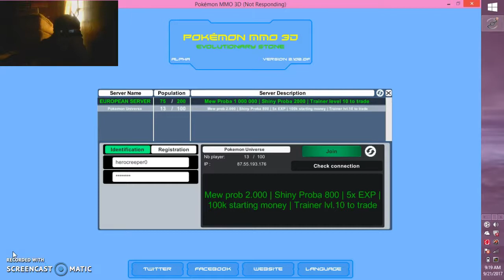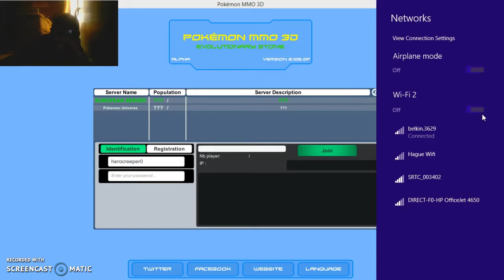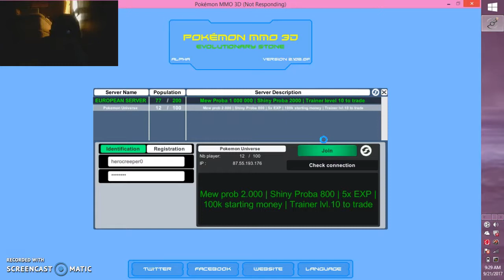IM BATMAN pokemonmmo#2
thank u guys so much and byyyyyyyyyy